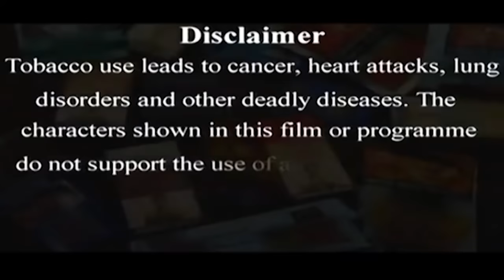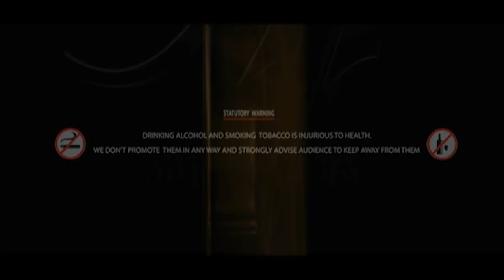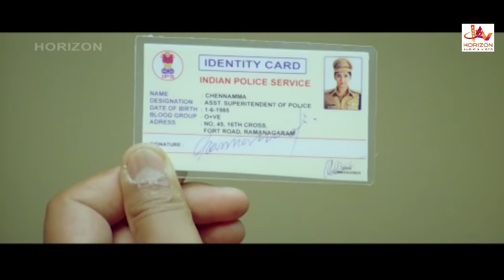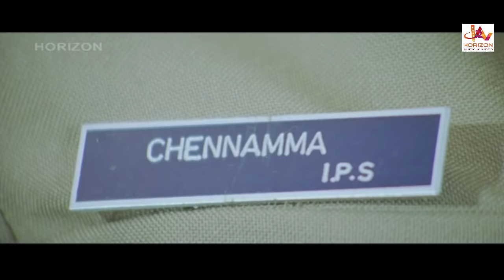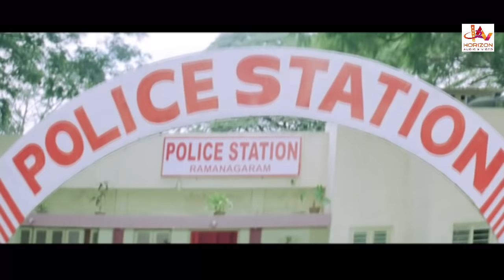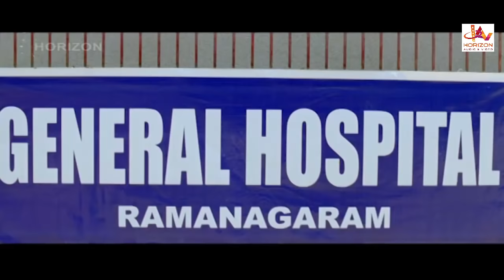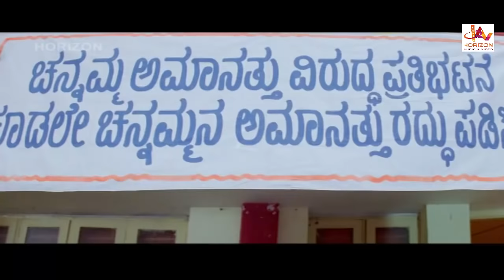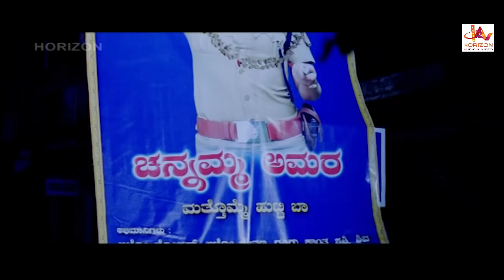Kakkichattai Kanchana IPS | Malayalam Full Movie | Malayalam Action Thriller | Ayesha Habib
Malayalam full movie  releases KAKKICHATTAI KANCHANA,  Ayesha Action movie,
Directed By: Anand P Raju
Starring: Ashok, Hanumanthe gowda, Ayesha, Mandya nagaraj, Padmavasanthi.
Produced by: Pawankumar Tolsarya